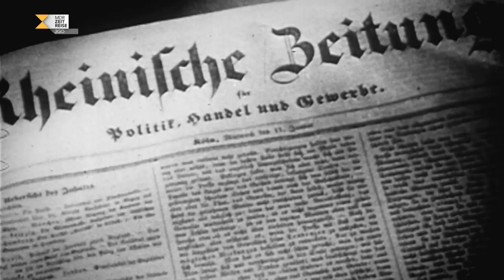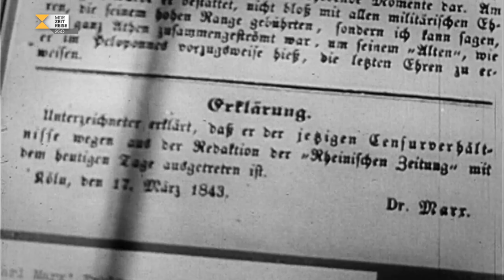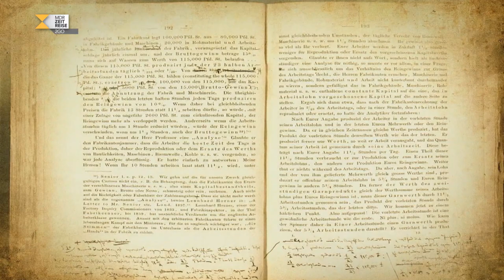Karl Marx | Promis der Geschichte erklärt von Mirko Drotschmann | MDR DOK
Karl Marx gilt als Vater des Kommunismus - und erhitzt bis heute die Gemüter. Warum eigentlich?
Für Viele eine Ikone für wirtschaftliche Visionen, gerät er bei Anderen immer wieder für seine persönlichen Einstellungen in Kritik.

Vor allem rassistische und antisemitische Aussagen, die unter anderem aus dem Briefwechsel mit Engels bekannt sind, geraten wiederkehrend in die Debatte. Und das obwohl Marx selbst aus einer jüdischen Rabbinerfamilie stammt, jedoch später zum Protestantismus konvertierte.

Mirko Drotschmann schaut zurück auf das Leben des Philosophen. Was haltet Ihr von Marx und seinen Ideen? Schreibt es uns in die Kommentare.

Das war die erste Folge unserer Reihe "Promis der Geschichte", in der Mirko Drotschmann berühmte Persönlichkeiten der Geschichte einordnet und ihr Leben verständlich erklärt.

Infos zu Karl Marx und der Diskussion seiner rassistischen und antisemitischen Äußerungen

Lust auf mehr Geschichte?